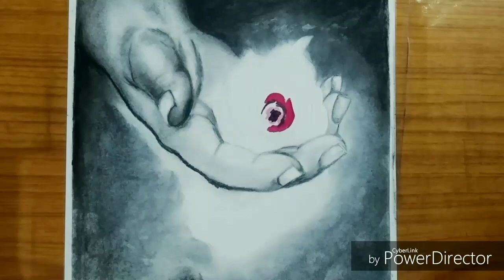SACRIFICE Charcoal and Acrylic. COLOR POP ART easy drawing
Hello everyone hope you enjoy this video